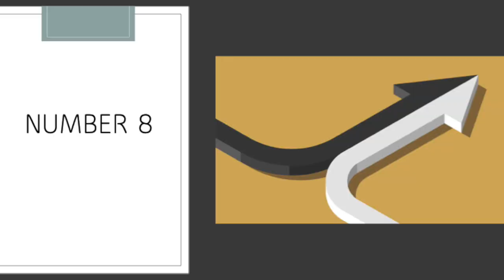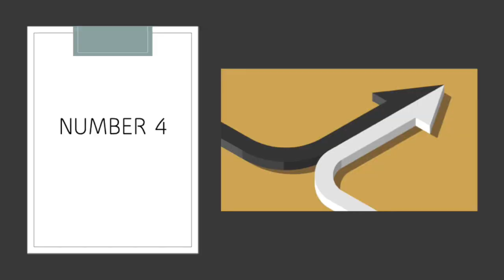Interesting Facts About Hyenas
Even Lions fear Hyenas